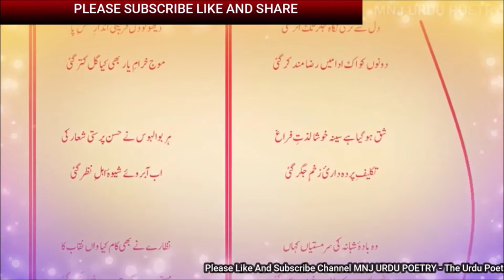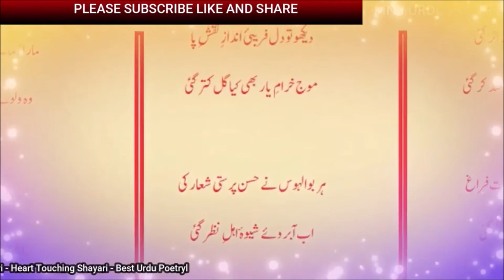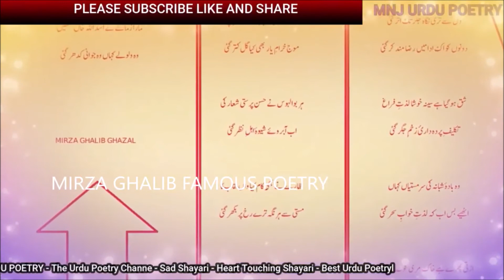Mirza Ghalib Ki Best Famous Shayari - Ghalib Shayari In Urdu - Mnj Studio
Asalam o alekam ! Mirza Ghalib ki shayari in urdu jo ke best hai aur Mirza Ghalib famous shayari hai. Mnj studio ki Ghalib shayari in urdu.